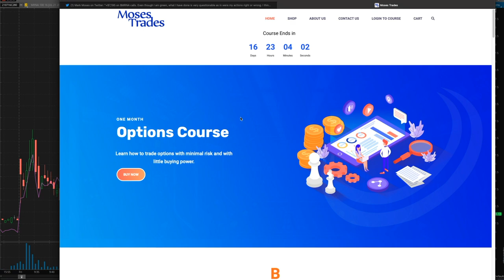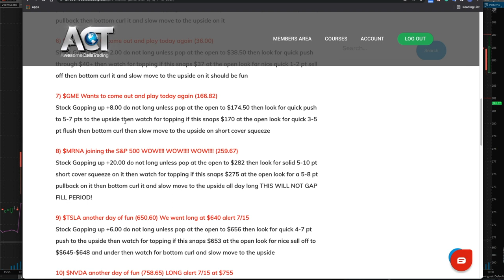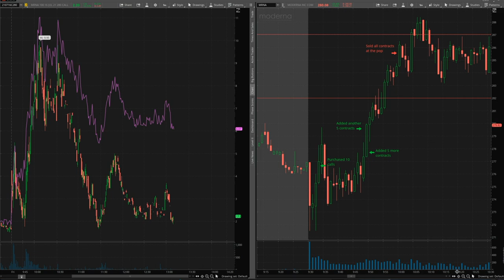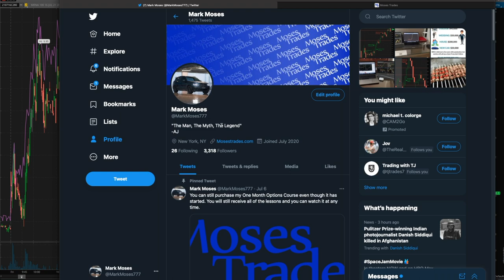+$7.2k on $MRNA in Under 30 Minutes (Option Trading)